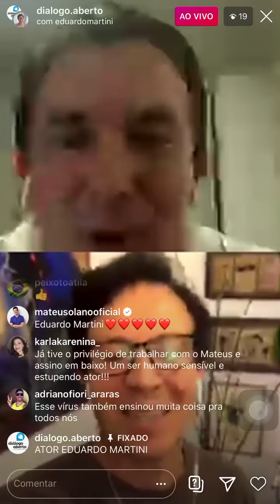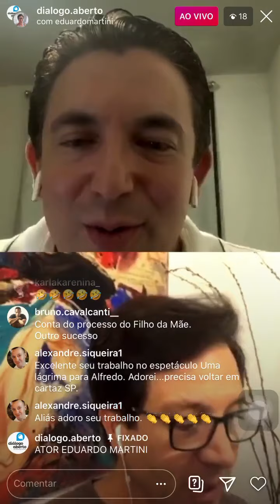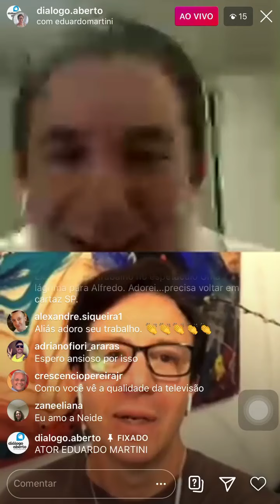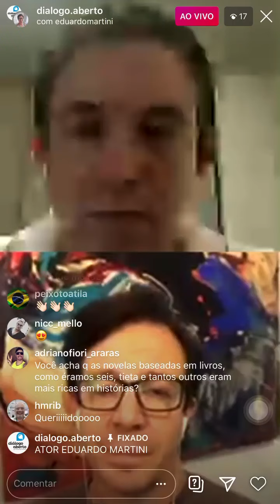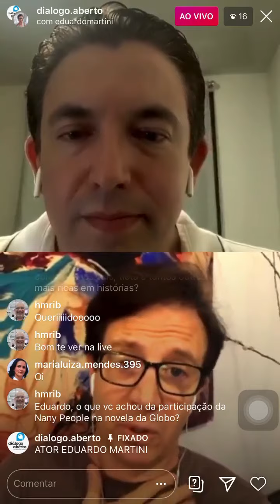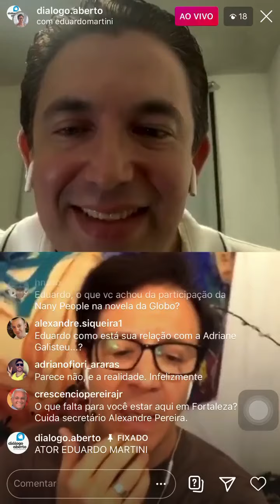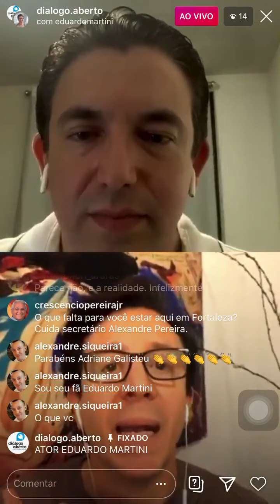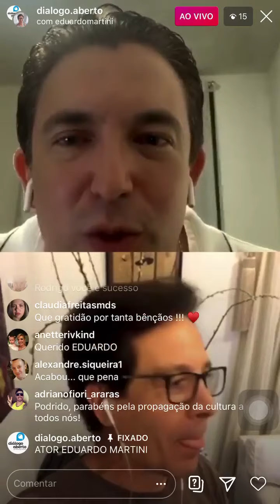Diálogo Aberto entrevista EDUARDO MARTINI - Parte 3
Ator com participações: em novelas (Vale Tudo, Deus nos Acuda, Por Amor, O Clone), Zorra Total, Chico Total, Escolinha do Professor Raimundo, Programa Hebe Camargo e Viva O Gordo, Filmes e Teatro.